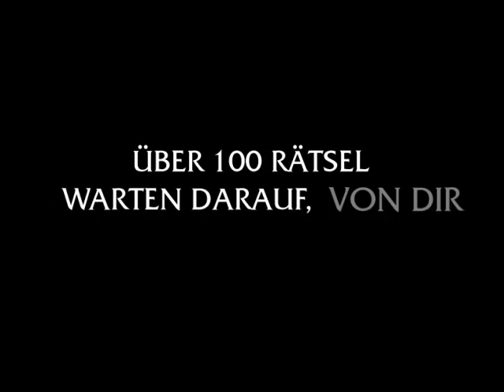Genius 1 (Physik) Trailer 2004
Genius Physik Trailer 2004